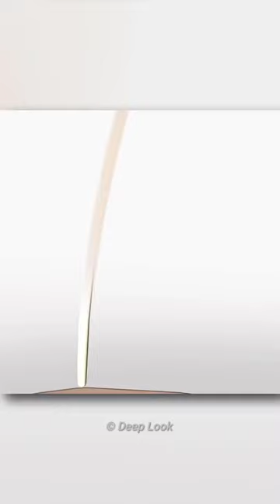How Porcupines Shoot Their Quills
The owner of this YouTube channel makes and shows videos on the basis of information received/taken from other sources. The owner does not take any responsibility of any type for wrong/misleading information. So, one should confirm the same from other source/s before making any decision or acting on the behalf of any video or videos. Some part of the video may contain personal opinion or thoughts, that does not intend to harm anyone's feelings. Also the clips used in the video are just for the reference and does not represent any real incident or the topic.